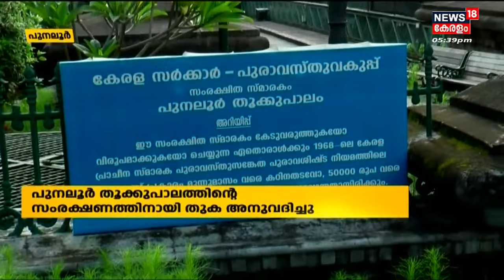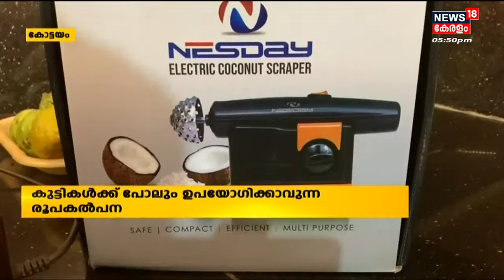Malayalam News | നാട്ടുവർത്തമാനം | Naattu Varthamaanam - Malayalam Local News | 14th November 2022